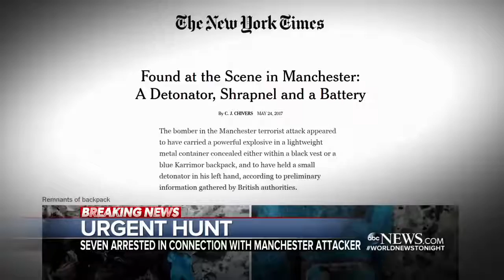7 people under arrest in connection to Manchester attack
Investigators have concluded the Manchester suicide bomber did not act alone.